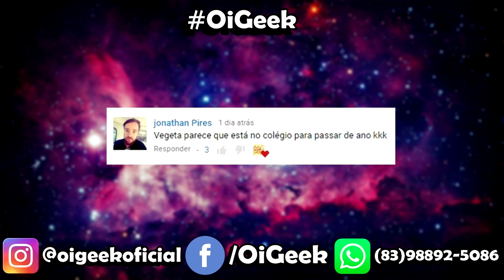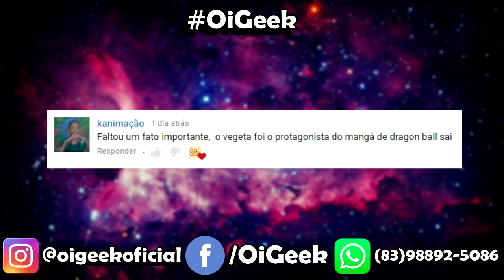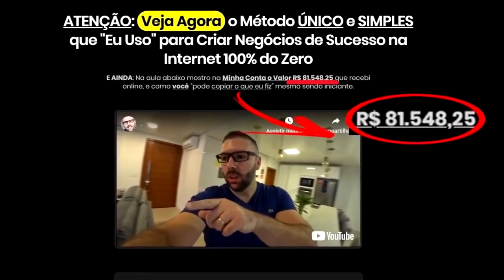NOVOS PODERES SUPER PODEROSOS DE VEGETA SÃO REVELADOS NO MANGÁ DE DRAGON BALL SUPER?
Oi Geek, no vídeo de hoje eu irei te mostrar NOVOS PODERES SUPER PODEROSOS DE VEGETA SÃO REVELADOS NO MANGÁ DE DRAGON BALL SUPER?

Acesse aqui e garanta R$10 de graça no RECARGA PAY (use o cupom lugsil407 na sua primeira compra)

Garanta aqui os R$10 do PIC PAY (Baixe o aplicativo e use o código 4D6JH8)

Pesquisas relacionadas com a temática do vídeo: